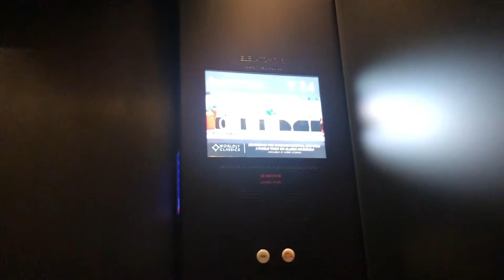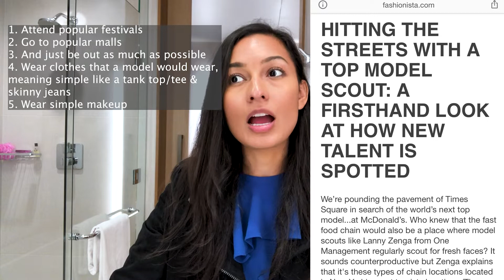Petite Model Vlog: Working on Thanksgiving // How to Get Scouted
Hey guys! So in today's video I will be sharing what I did on Thanskgiving while promo modeling in LA plus I will be sharing 4 ways in how models can get noticed by an agency so hopefully you get get scouted one day!